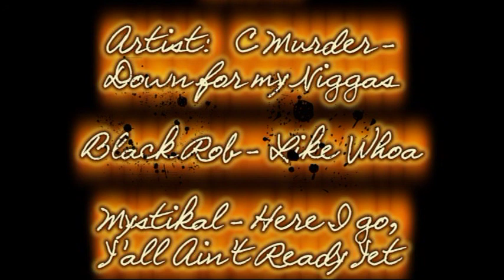APF Online 3rd and 4th qt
Online game over xbox live, still rusty as hell, but over still a good game. yes I got stomped. lol.